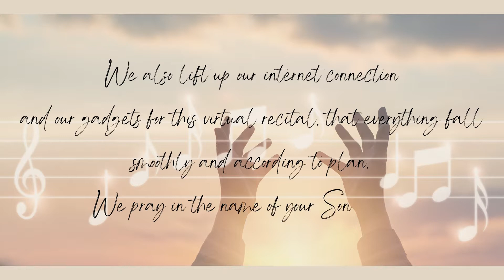Opening Prayer for Online Music Recital